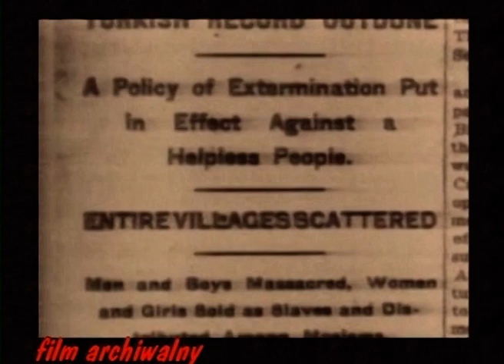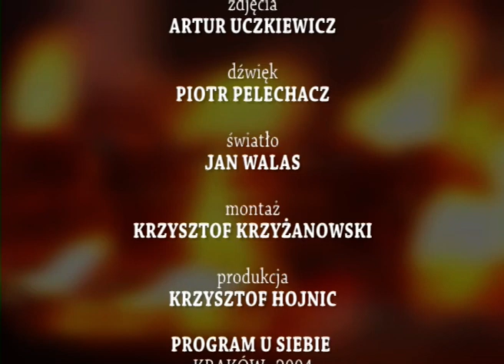DROGI ZAGŁADY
24 KWIETNIA NA CAŁYM ŚWIECIE OBCHODZONY JEST DZIEŃ PAMIĘCI OFIAR LUDOBÓJSTWA ORMIAN W IMPERIUM OTTOMAŃSKIM W  L.1915-1817.   W filmie, zrealizowanym w 1996 r w Krakowie,  o tych tragicznych wydarzeniach  opowiadają  polscy Ormianie.